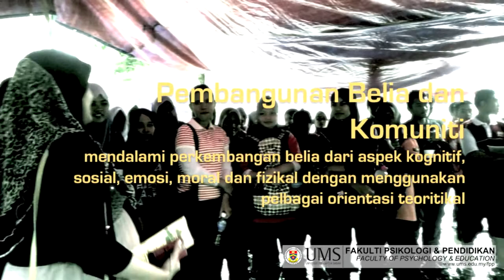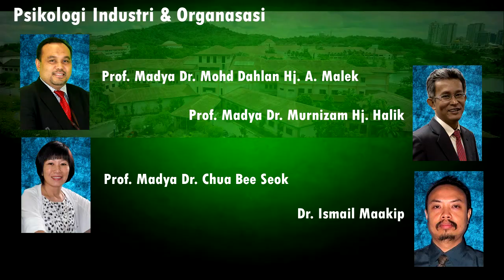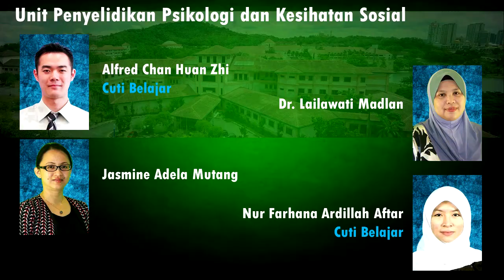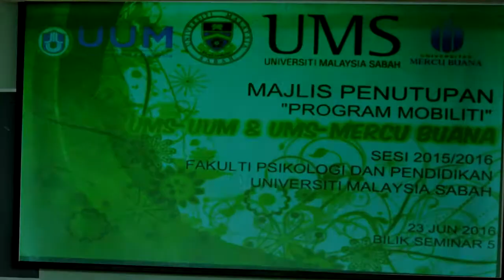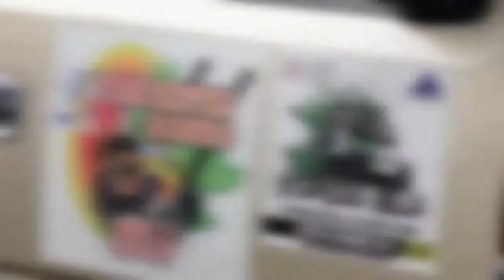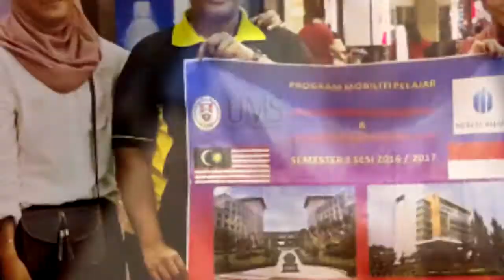FPP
Faculty of  Psychology and Education, UMS video Introduction